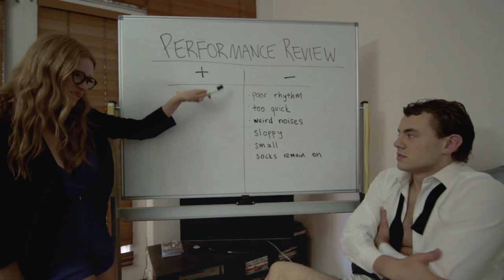Anti-Aphrodisiac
Written, produced and performed by Charles Hopkins and Andy Chislett. Video directed by Sam Garlepp and shot by Max Carter. Track produced by Jon Ji Lim and recorded by Tom Pitney. Thanks also to Brigitte Wise, Emma Clark, Tim McDonald, Lachie McKenzie, Jason Perri, Will Reinehr, John Liacopoulos, Mel Tracina and Alice Tovey for performing!